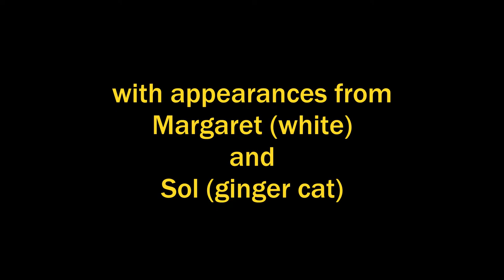MARIBELLE, White Kitten For Adoption [Update 7 July 2022]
MARIBELLE is a female white kitten with orange and grey markings. She was found on 29 March 2022, and by now July she is presumably at least 4 months old. She has a sweet personality and she is somewhat talkative.

This update was filmed from 2 to 7 July 2022.

Photo album of Sol (Ginger Cat)